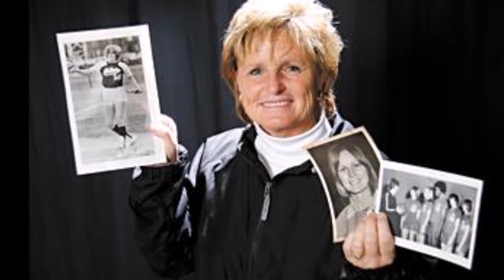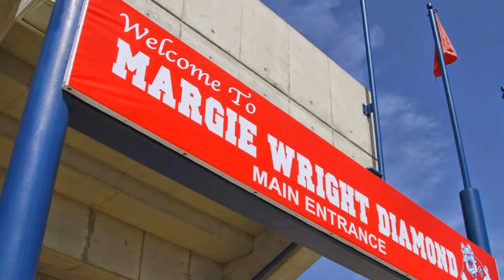The Margie Wright Story